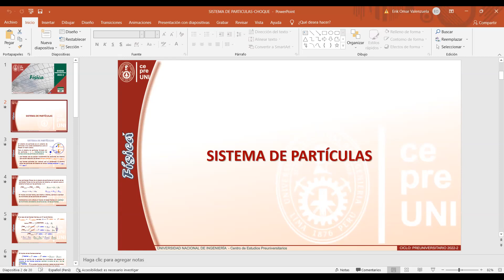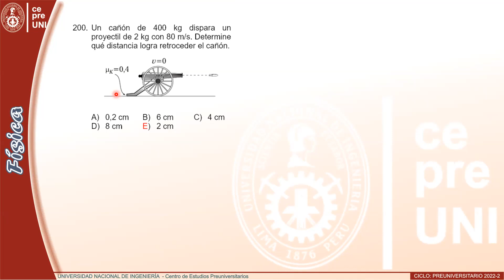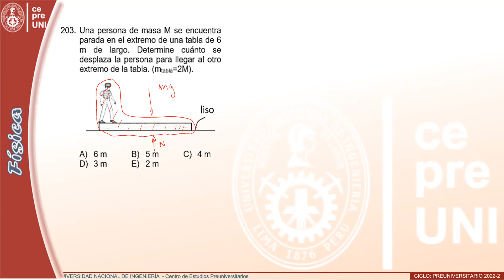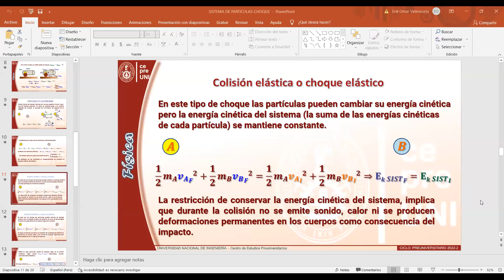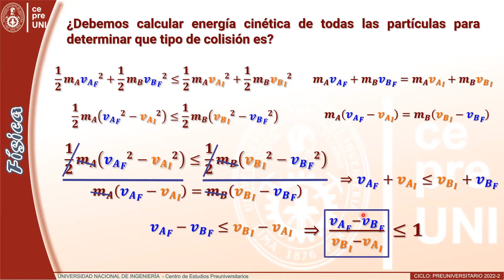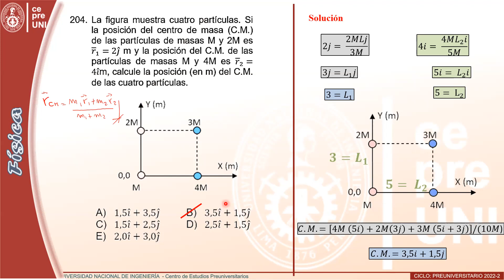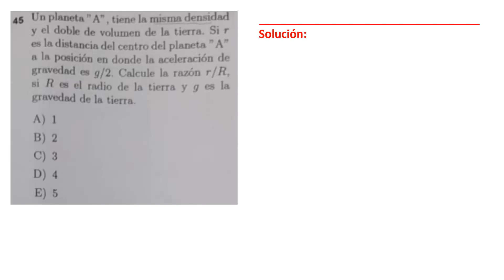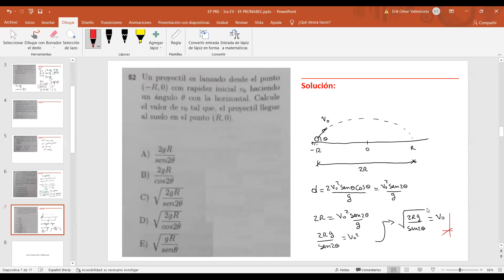CEPRE UNI 2022-2 | FÍSICA SEMANA 7 (parte 2)